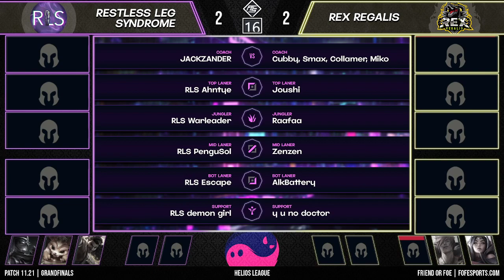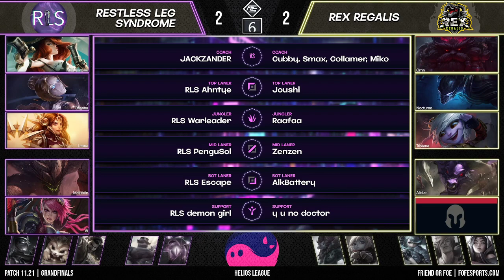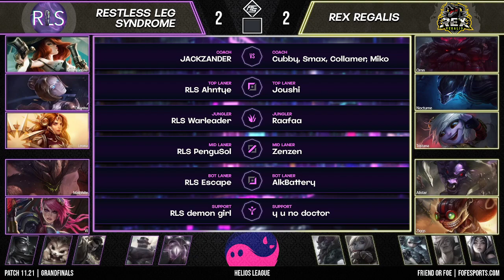FFS4 Helios League - Grand Finals - REX vs RLS G5